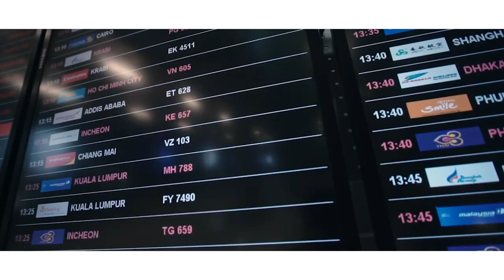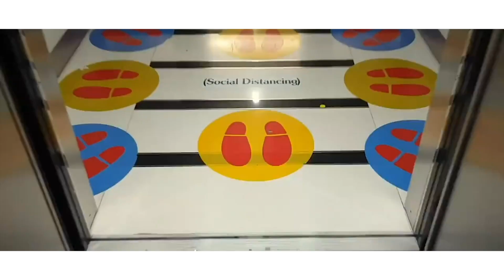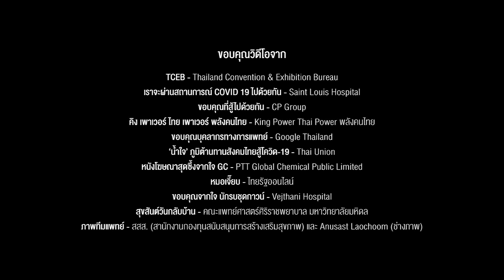สายลม - วงดุริยางค์ฟีลฮาร์โมนิกแห่งประเทศไทย (Thailand Philharmonic Orchestra)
กระทรวงวัฒนธรรมโดยสำนักงานศิลปวัฒนธรรมร่วมสมัย ร่วมกับ วิทยาลัยดุริยางคศิลป์ มหาวิทยาลัยมหิดล จัดโครงการศิลปินร่วมสมัยสู้ภัยโควิด ด้วยจิตสำนึก สาขาดนตรี  ดึง 5 องค์กรดนตรีชั้นนำของประเทศ ได้แก่ สมาคมดนตรีแห่งประเทศไทยในพระบรมราชูปถัมภ์ มูลนิธิสถาบันดนตรีคนตาบอด สมาคมเฟโรซีฟิลฮาร์โมนิค สมาคมครูดนตรี และวงดุริยางค์ฟิลฮาร์โมนิก-  แห่งประเทศไทย พร้อมด้วยศิลปินนักดนตรีกว่า 170 ชีวิต ร่วมร้องบรรเลง บทเพลงในรูปแบบเฉพาะของแต่ละองค์กร สร้างพลัง เป็นกำลังใจ ให้คนไทยทุกคน ก้าวข้ามอปุสรรคจากวิกฤต โควิด 19 (COVID-19)

 “โครงการศิลปินร่วมสมัยสู้ภัยโควิดฯ แสดงให้เห็นถึงความสามัคคีและพลังของความคิดสร้างสรรค์ และส่งเป็นกำลังใจให้คนไทยทุกคน ก้าวผ่าน อุปสรรค ผ่านเรื่องร้ายๆที่เกิดขึ้นในช่วงสถานการณ์วิกฤตโควิด 19 วิทยาลัยดุริยางคศิลป์ รู้สึก เป็นเกียรติที่ได้เป็นสะพานเชื่อมความสามัคคี สะท้อนภาพที่ดีของสังคมไทย ซึ่งไม่เคยทิ้งกันในยามทุกข์ยาก เป็นสิ่งที่นานาชาติ ให้การชื่นชม”

 สำหรับ บทเพลงของทั้ง 5 องค์กร สร้างสรรค์โดยศิลปินในสังกัด ได้แก่  เพลง ส่งใจไป กอดเธอ, เพลงไม่ทิ้งกัน, เพลงหัวใจเพชร, เพลงสายลม และเพลงแด่เธอผู้คุ้มภัย